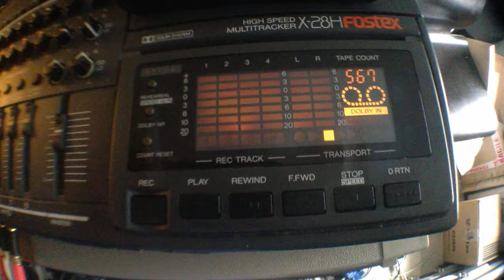Kutclass & Symatic - Long Lasting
Beat on the 4-track cassette deck with a Korg Monotron, scratches with tape delay.